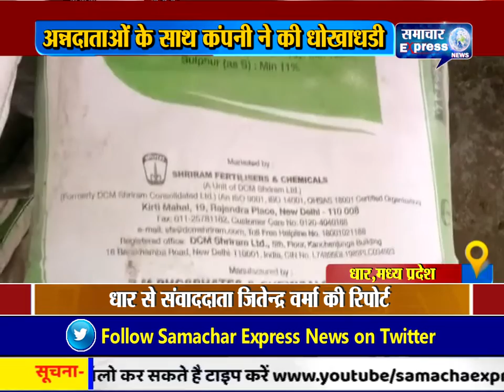धार में अन्नदाताओं के साथ कंपनी ने की धोखाधड़ी